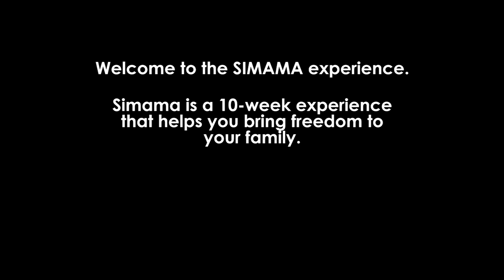The HOW of the Simama Experience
SIMAMA helps families be self-aware of the cultural and spiritual forces that are at work in their particular circumstances, and teaches them to employ spiritual, emotional and psychological resources to overcome the works of darkness in their lives.

In this video, Pastor Muriithi Wanjau explains how SIMAMA will work in this season.